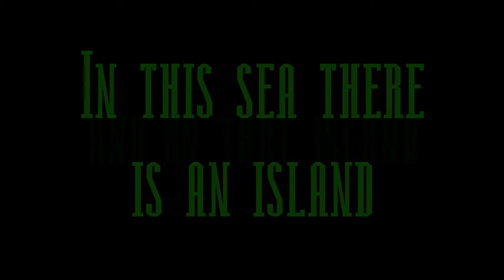The Lord of the Flies Trailer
this is a trailer for the movie about the book "the lord of the flies'. btw the movie isn't real but the trailer is hiarious. like the fb please! get the FREE ringtone from this video